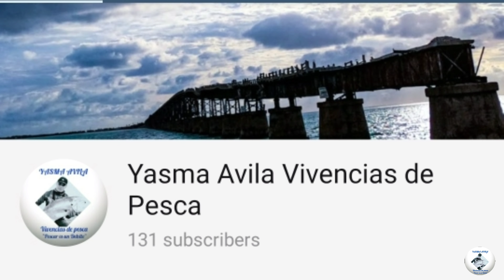Pesca en los Cayos de la Florida🎣2020(Recopilación)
Pesca en los Cayos de la Florida 2020
VIDEO SUPER!!! EMOCIONANTE, las mejores capturas del 2020, JURELES, CIVIES, BARRACUDAS Y MASSSS.
Pesca con señuelos artificiales desde la orilla, EXELENTE!!! recopilación.

Pesca con Señuelos en agua salada:
Que usar para esta pesca?
Popper #14
Señuelos #14
Linea(Braid) 40lbs
Fluorocarbono 50lbs
Una bara de pescar fuerte ya que en el mar los peces son bien fuertes y también un carrete con buen freno o (Drag) preferiblemete por encima de los 10kg.
Espero les sirba estos concejos...

yasmaavila_vivenciasdpesca